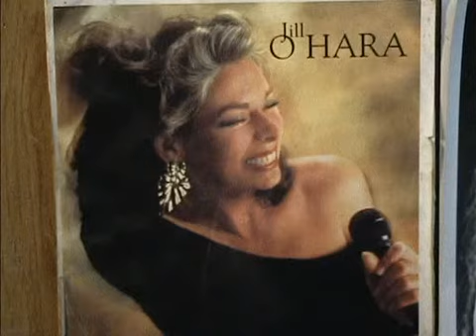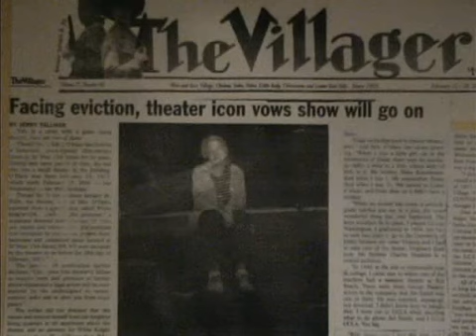EDITH O'HARA: Her Life Is the Theater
Edith O'Hara lives and breathes theater--and does so well into her 90's. Edith actually lives in her Greenwich Village theater